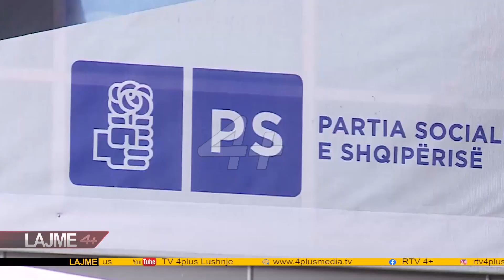Asambleja e PS, shkarkohet i gjithë sekretariati. Çuçi kryetar grupi, Klosi Sekretar i Përgjithshëm.